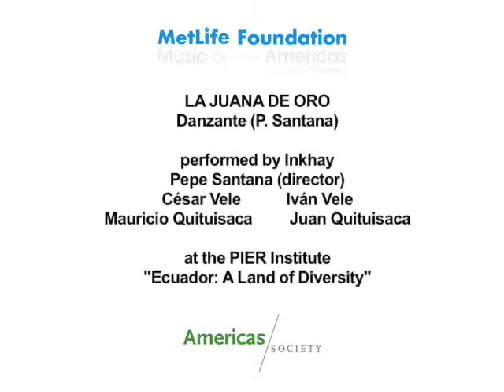La Juana de Oro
MacMillan Center, Yale University, July 9, 2010

This performance by Inkhay was part of a lecture-demonstration on Ecuadorian traditional music presented by Americas Society at Yale University's Summer Institute for Educators. In 2010, the Institute was dedicated to the culture and arts of Ecuador, and was attended by over 30 educators from throughout the United States.